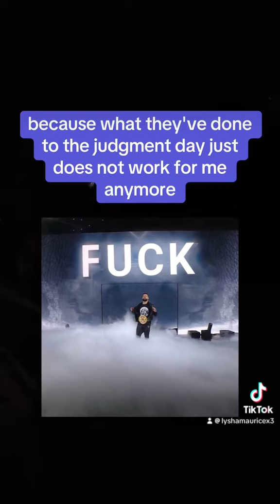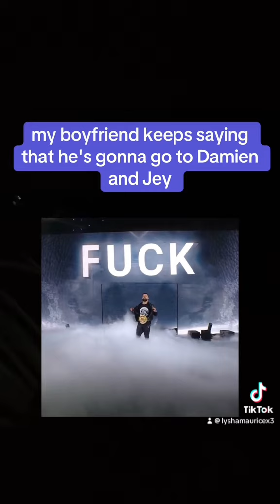What is happening to The Judgment Day?!